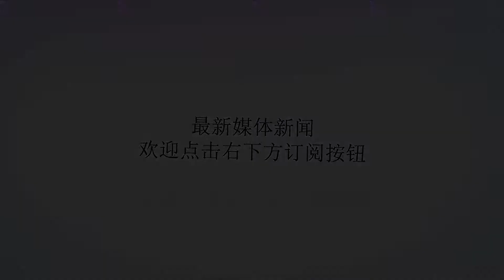BIG3联赛晒阿泰斯特球衣图 慈世平又要改回原名?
谢谢！日前，BIG3联盟晒了阿泰斯特的球衣图，上面的名字赫然印着“阿泰斯特”，而不是“世界和平”。很多网友也是纷纷展开讨论，认为阿泰斯特此举是要把名字换回原来的。BIG3联盟还发了另外的相关推文，称“慈善-世界和平这是要变回罗恩-阿泰斯特吗？”2011年9月17日，阿泰斯特正式宣布把自己的名字更改为“慈善-世界和平”，当时他表示这是经过深思熟虑的，一方面这表达了他对世界和平的美好愿景，另一方面他认为改了这个名字也不会有人说“我讨厌世界和平”。一开始很多人认为他是开玩笑，或者是故意制造噱头，但他真的向联盟申请改名，之后他的球衣上也都是印了世界和平，再没有出现阿泰斯特。现在，他又把名字改回阿泰斯特，很多球迷也是议论纷纷，大部分人表示不相信，而且觉得很搞笑。“什么？不是吧！他又把名字变回了阿泰斯特？笑哭了简直！”一球迷表示。“老天！他怎么又改名了！”更多的球迷都发出这样的感叹。38岁的阿泰斯特已经淡出NBA赛场，上一次他在NBA打球是2016-17赛季，当时他在湖人效力，共打了25场比赛。